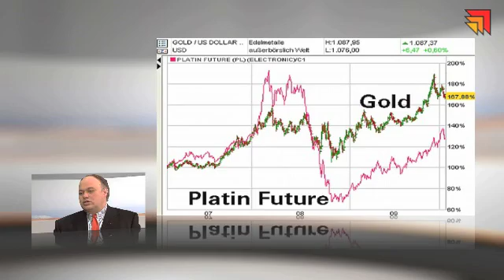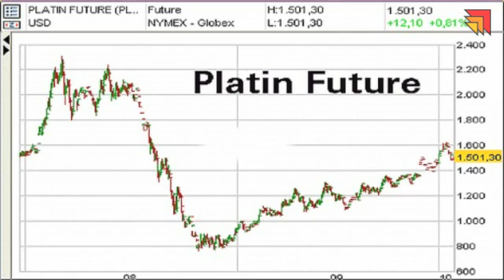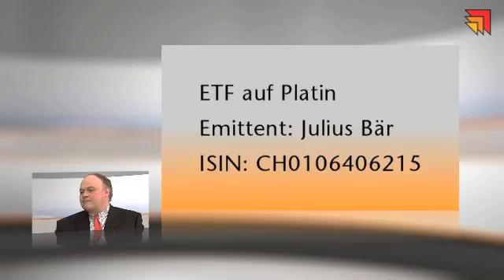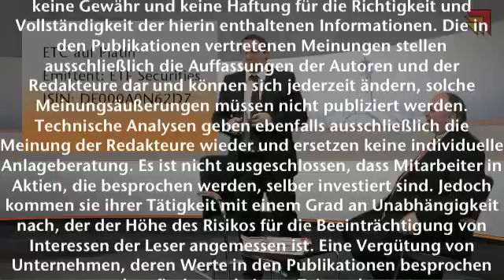Bernecker.Tagestipp 02.02.2010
Chancen mit Platin